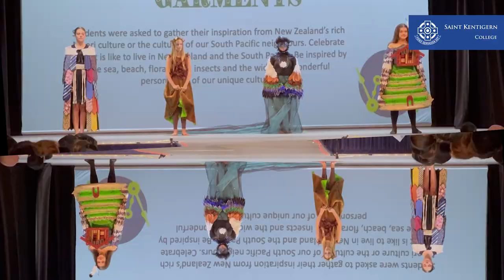Wearable Arts 2022 - Saint Kentigern College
It was an evening rich in creativity for the return of the College Wearable Arts after a two-year pandemic hiatus.
Well done to over 100 of our College designers and models, and more than 30 dancers and dance leaders for the amazing showcase and performance.